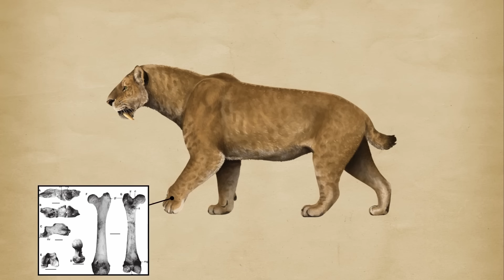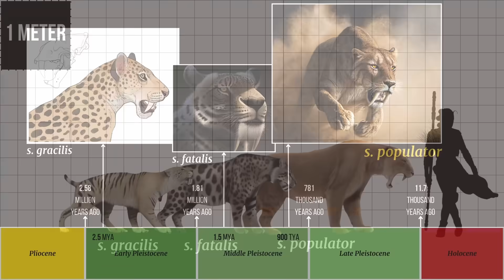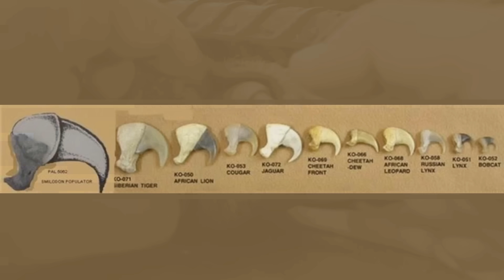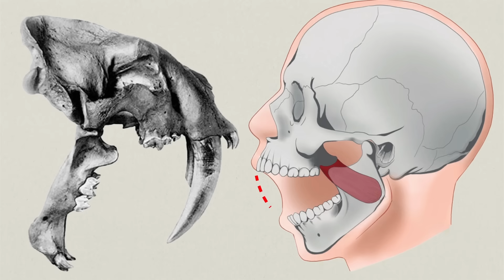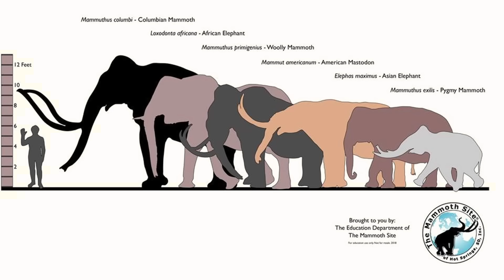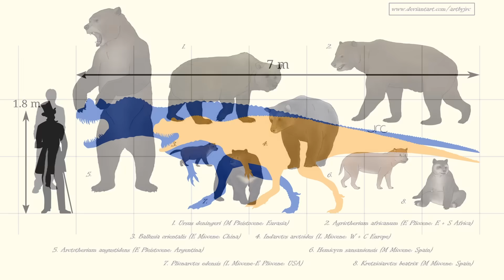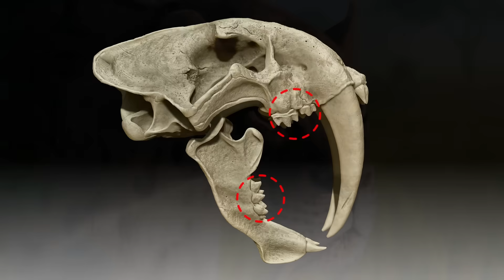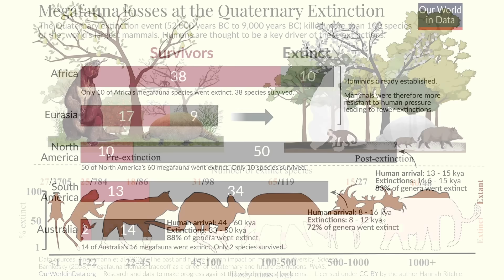The Worst Creature To Run Into During The Ice Age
The Ice Age was no doubt one of earth’s most questionable phases, being a very brutal time that led to brutal animals, and sometimes these animals were so ferocious that they made other monsters seem a bit dull, one such animal that did this was the Smilodon.

Artwork in thumbnail created by Phil Othman

0:00 The Predator/Prey Size Dilema
1:14  Discovery & Misclassification
2:04 True Classification + Closest Relative
3:18 The 3 Different Smilodon Species
4:06 Body Size
5:32 Vertical Leap
6:11  Arms and Claws Larger Than Some Bears
7:20 SWORDS FOR TEETH
8:22 Bite Force
9:41 Vision, Senses, & Speed
10:09 The Animals It Hunted
10:42 Pack Hunter Or Solo (signs of ‘healthcare’)
12:16 The Predators It Faced
13:49 How Did It Eat With Giant Sabre-Teeth?
14:24 Range & Distribution
15:11 Animals It Lived Alongside
15:43 Humans
16:43 Final Extinction